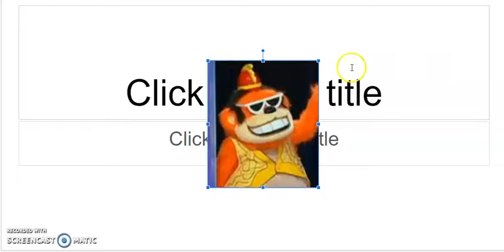A Banana Splits Video